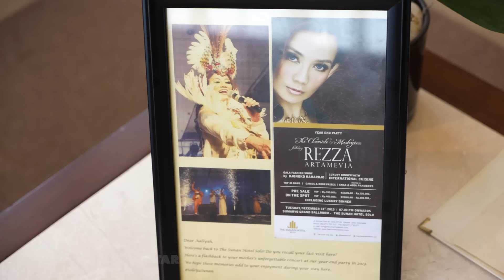Dibalik Prewedding Thoriq Aaliyah